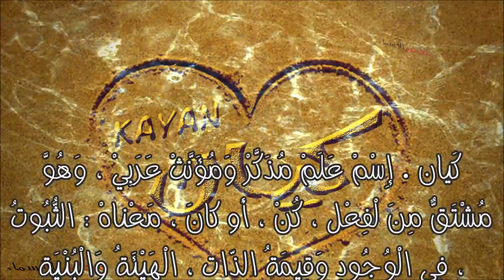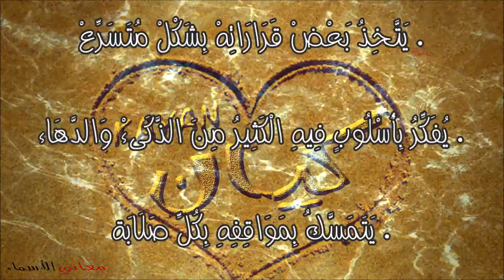معنى اسم كيان وصفات حامل و حاملة هذا الاسم Kayan